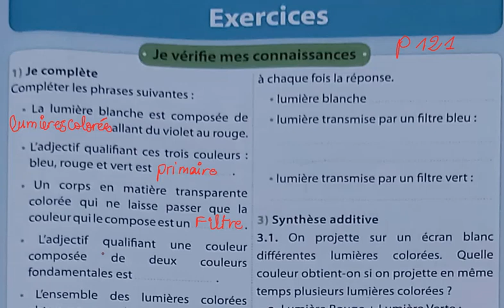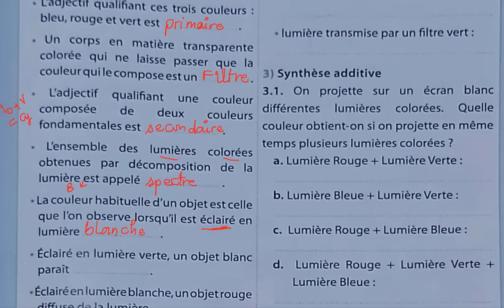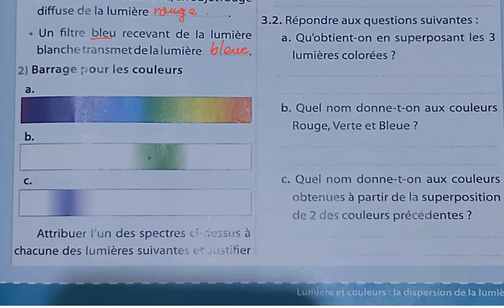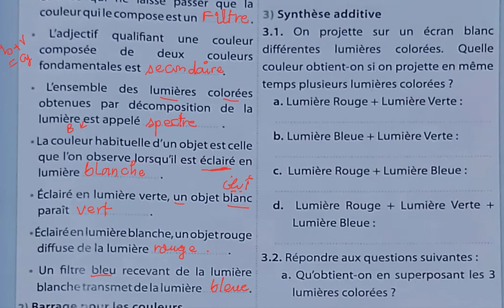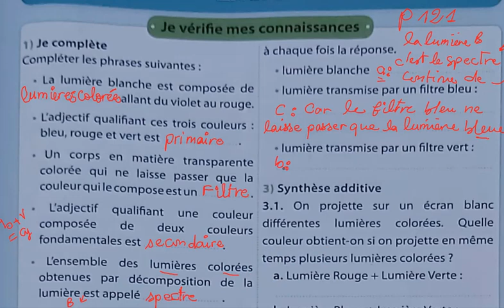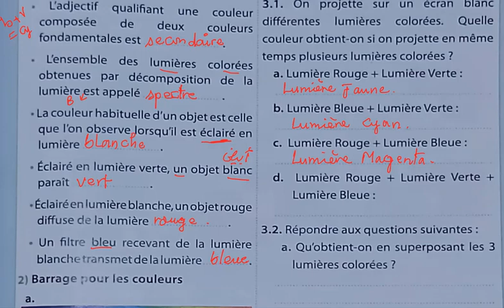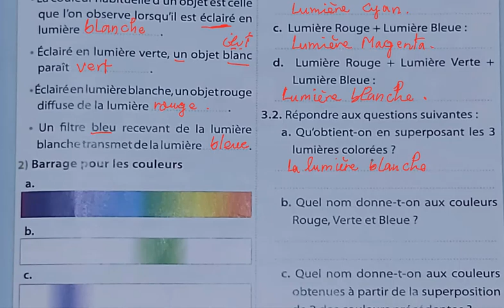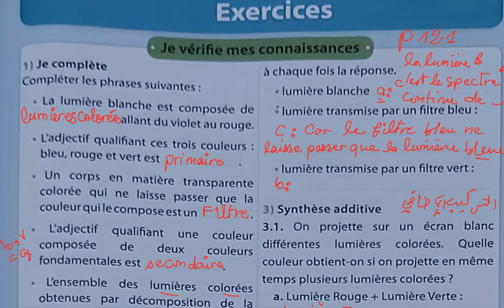exercices sur la dispersion de la lumière blanche physique du 2-eme année collège BIOF semestre 2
السلام عليكم
تجدون في هذا الفيديو :
طريقة الحصول على كلمة السر مسار للتلميذ دون طلبه من الإدارة أو استرجاعه في حالة نسيانه
للاتصال بي
controle 1 SEMESTRE 2 PHISIQUE 2AC,CONTROL OPTIQUE 2AC,exercices dispersion,exercices dispersion de la lumière,exercices couleurs des objet,la lumière et les couleurs,lumière et couleurs,dispersion de la lumière par un prisme,dispersion de la lumière par un prisme experience,la dispersion de la lumière blanche,dispersion de la lumière blanche,décomposition de la lumière blanche,SYNTHESE ADDITIVE DE LA LUMIERE,SYNTHÈSE SOUSTRACTIVE,BAC FACILE
تصحيح نموذج الفرض الثاني للسنة الثانية اعدادي مادة الفيزياء و الكيمياء ~العدسات الرقيقةو الانتشار
السلام عليكم
|تصحيح الفرض الاول للدورة الثانية  للسنة الثانية أعدادي |مادة الفيزياء و الكيمياء محور الضوءو الصورة
لتحميل الفرض :
للانضمام الى صفحتنا على الفيسبوك : ostadlife
الدورة الثانية